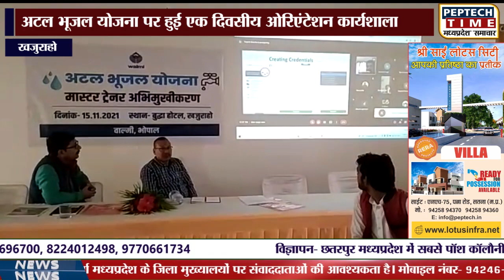खजुराहो- अटल भूजल योजना पर हुई एक दिवसीय ओरिएंटेशन कार्यशाला